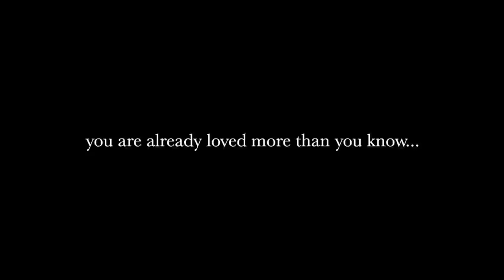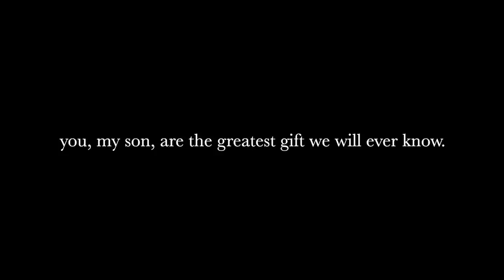OUR BIRTH VLOG... *live c-section* (pt. 2)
the live birth of our son... Roman Elliot Roy. 🤎

Chloe Roy
Granger, IN
46530

VIDEO EQUIPMENT!